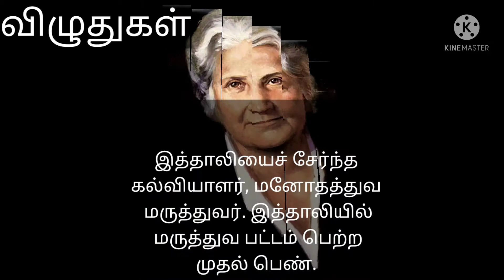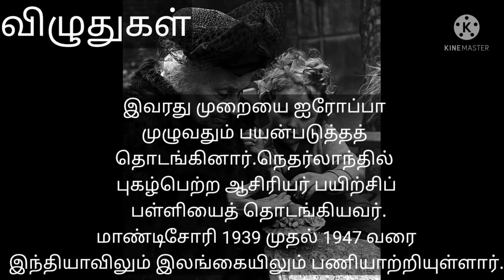ஆகஸ்ட் 31மரியா மாண்ட்டிசோரி பிறந்த தினம் இவர் குழந்தைகளை பயிற்றுவிக்க ஒரு முறையை உருவாக்கினார்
ஆகஸ்ட் 31
மரியா மாண்ட்டிசோரி பிறந்த தினம்   இவர் சிறு குழந்தைகளை பயிற்றுவிக்க ஒரு புதிய முறையை உருவாக்கியவர்